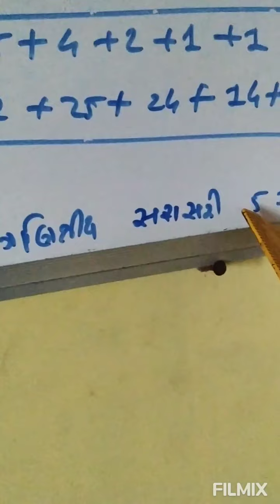Std. 7 Maths chapter 3 માહિતીનું નિયમન